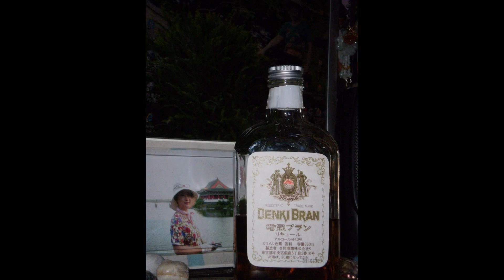マイ スライドショー１１７作目「ＴＡＩＷＡＮ ＫＥＮＴＩＮ（４）台湾墾丁青年活動センター」ＭＩ－ＬＩ ＬＩＵ